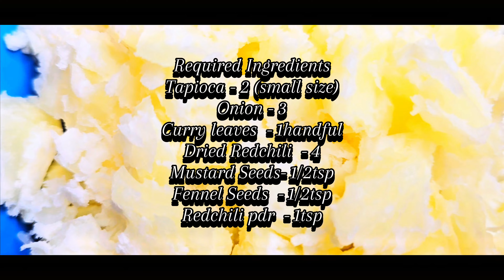Tapioca Patties /Cassava Patties/ மரவள்ளி கிழங்கு பற்றிஸ்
In this video we will see how to make Srilankan Tapioca Patties Recipe in tamil.

Required Ingredients:
Tapioca - 2 (small)
Onion - 3
Redchili pdr  - 1tsp  (Jaffna Curry Powder)
Curry leaves  - 1handful
Salt - required
Oil - required